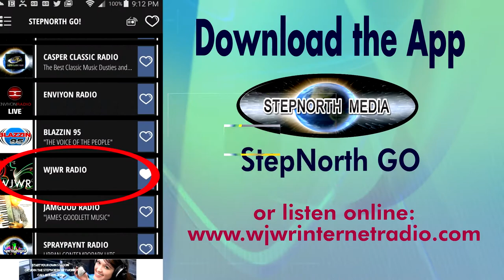Cosmic Slop by Funkadelic: PROMO for The Funk Master Show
Special Guest: UCHE! He was one of the top 10 contenders on The American Idol. He will talk about his experience on the show and his new song - a collaboration with the legendary Bootsy Collins.